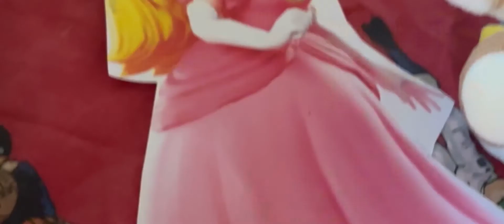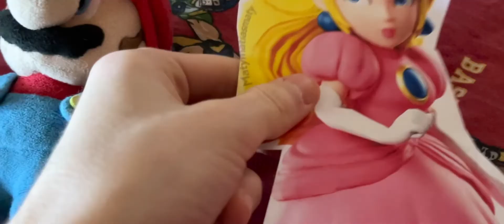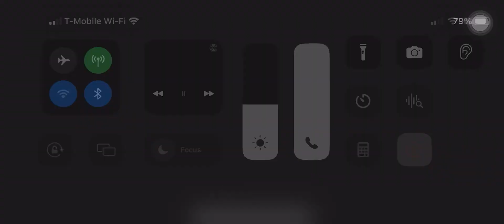Mario Movie Trailer 2 with plushies